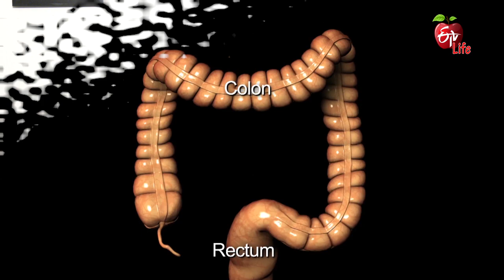Mucus In Stool - Treatment | మోషన్ లో మ్యూకస్ – పరిష్కారం | Dr.ETV | 30th June 2022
మోషన్ లో మ్యూకస్ – పరిష్కారం

Gastroenterologist Dr  Y. Rami Reddy talks about the viewer's query about mucus in motion and shares his opinion, he briefs about mucus, advises diet modifications and presents his suggestion.